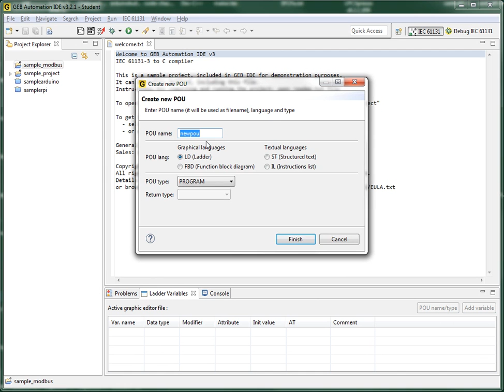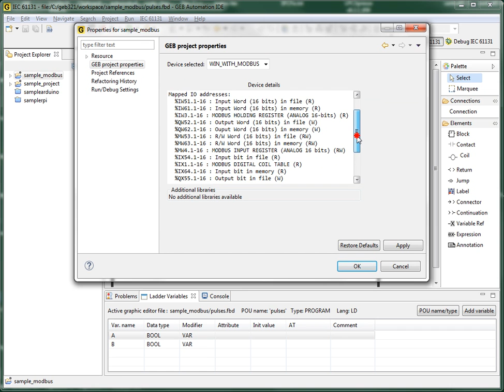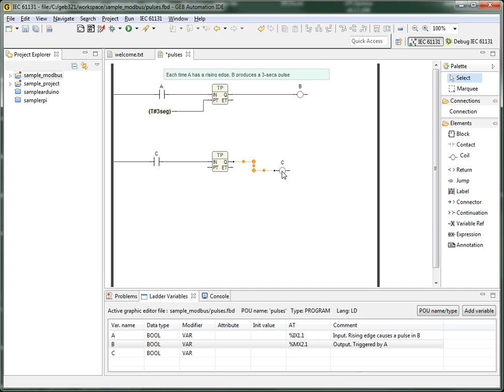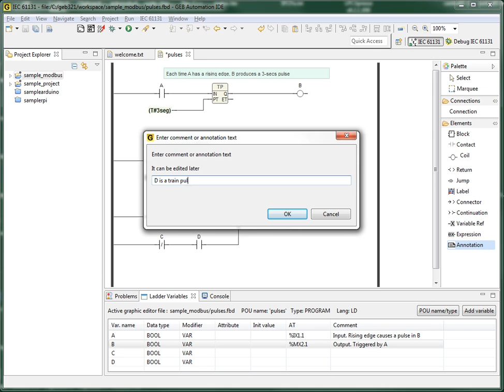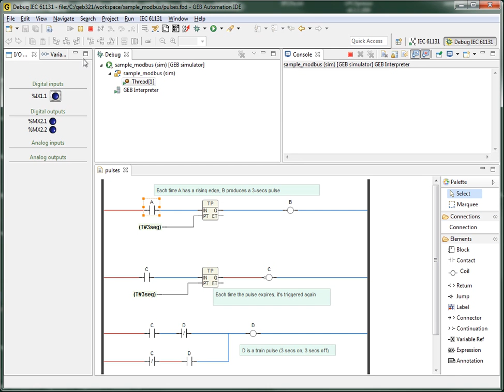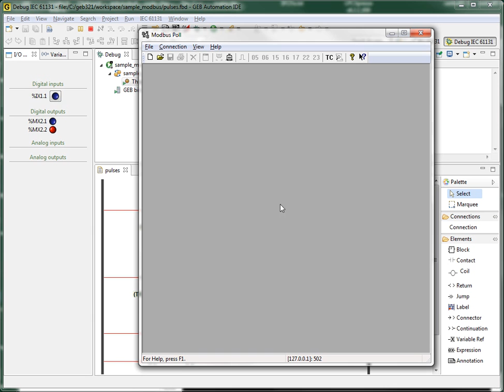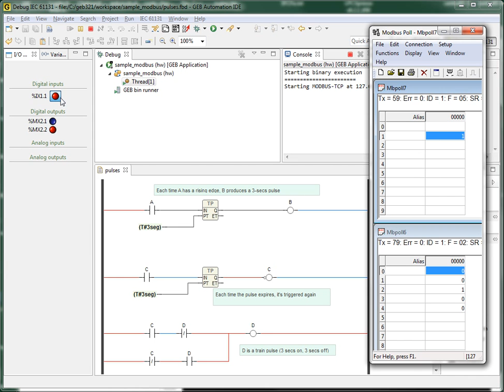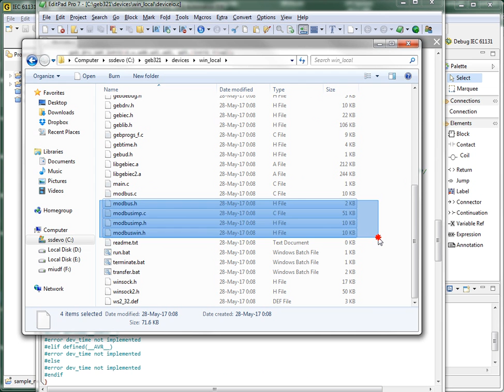Using GEB Automation IDE with MODBUS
GEB Automation IDE adapts to any I/O communication protocol, using IEC 61131-3 directly mapped (AT) variables. In this example, we use Modbus-over-TCP inside the Windows executable, using the sample device included in the Student version.
We build A simple ladder program from scratch, and show how the I/O variables work, both in the Simulator and with the actual binary app.